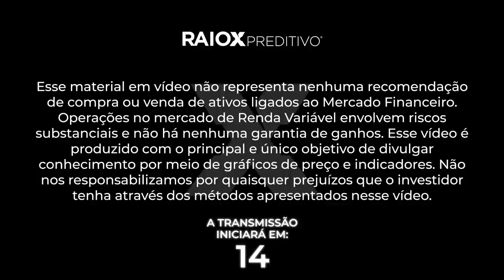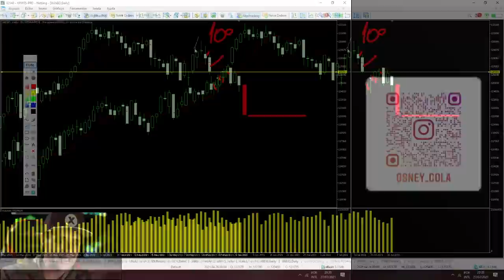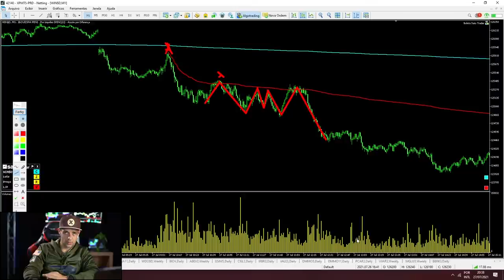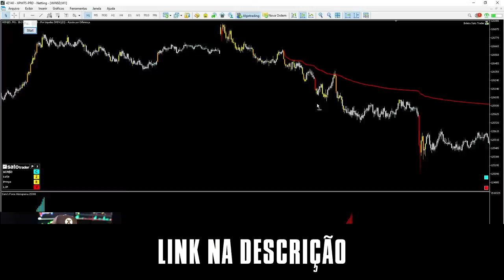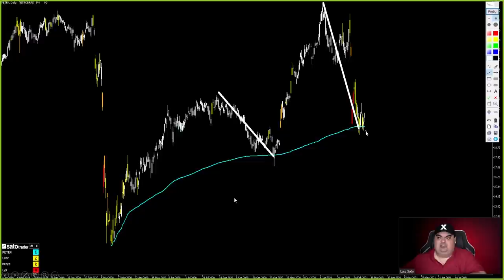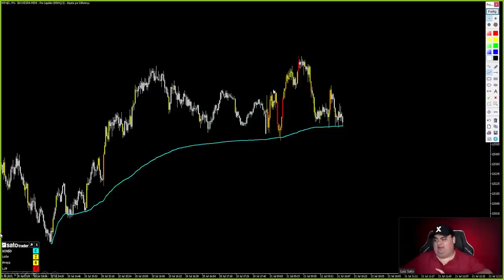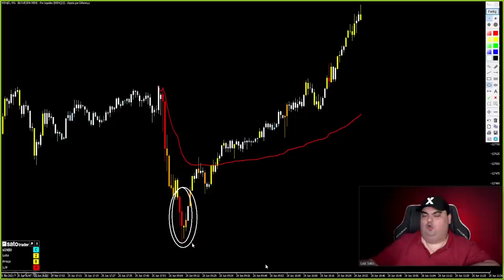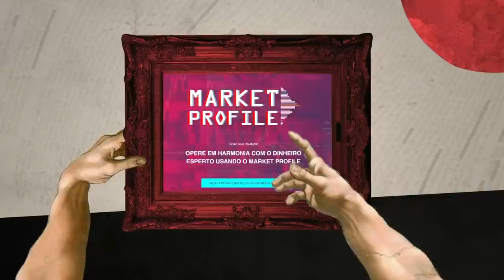Linhas mágicas do Trade: Expondo os Grandes Players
▶ Minutagem da Live
00:00 - Boas-Vindas Sato e Osney
09:23 - Veja como se tornar aluno do RaioX Preditivo
11:58 - Entenda o que são as Médias Móveis
21:03 - Veja o porque não usamos médias móveis
24:22 - Localizando regiões de defesa dos Big Players
27:15 - Diferença da Sato's Defense para outras médias móveis
30:00 - Funcionalidade da Sato's Defense na prática
36:42 - O preço médio dos Big Players
44:00 - Ponto de controle dos Players Institucionais
47:58 - Dica para usar a Sato's Defense em seus trades
51:20 - Tenha a Sato's Defense e outras ferramentas do RaioX Preditivo
55:05 - Usando a Sato's Defense com o mercado em tendência
58:50 - VWAP do Market Profile como ponto de Suporte/Resistência
1:04:10 - Mercado não respeitando a VWAP
1:06:04 - Usando a Sato's Defense nas Ações da Petrobras (PETR4)
1:13:27 - Preço Médio dos Big Players no Mini Dólar!
1:31:10 - Usando a Sato's Defense no Mini Índice!
1:46:40 - Operações do Sato em 28/07
1:55:05 - Cases de alunos do RaioX Preditivo usando a Defense
2:00:56 - Considerações finais sobre o tema da live